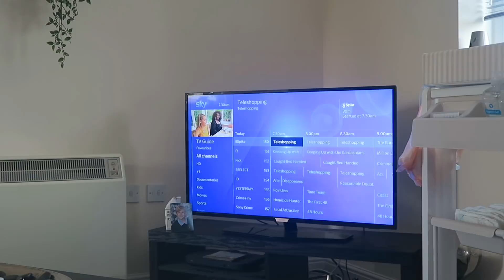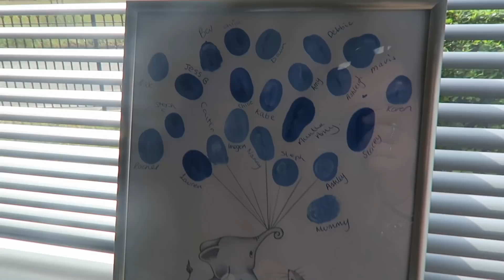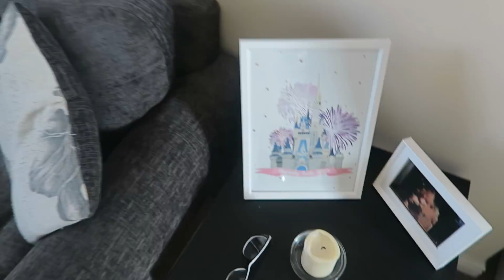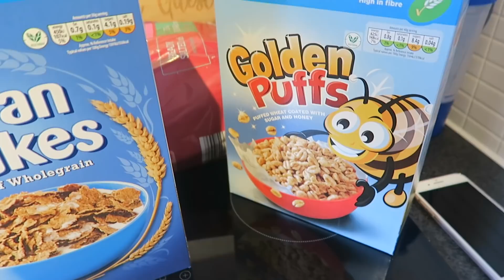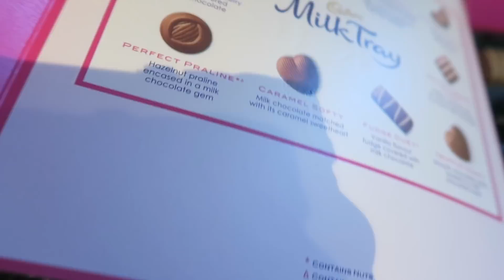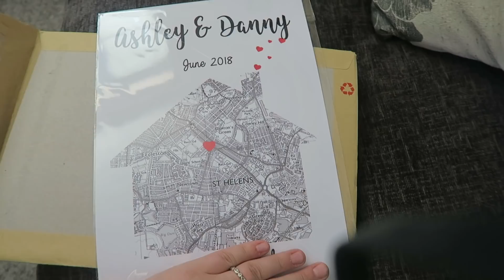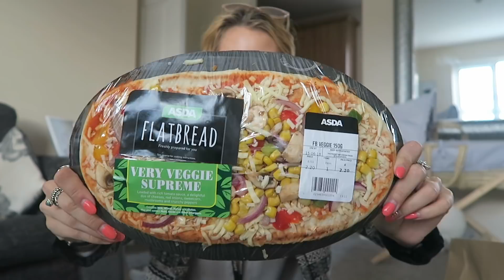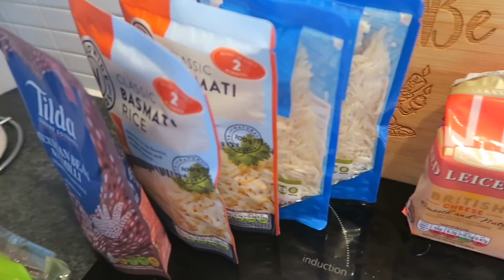WEEKLY VLOG #1 | WELL THIS IS NEW...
(11th - 17th June)

The start of me (Hannah) weekly vlogging! I have wanted to do this for so long but just haven't been able to build up the confidence to do so...

But being on maternity leave can leave you quite lonely and bored sometimes (definitely not bored actually with a 3 month old! haha!!!) but yeah, I just really wanted to give it a go!

It will be as real as my life is, as I want it to just be 'me' if you get what I mean... like I want it to be a true representation of what my day to day life is actually like? So you will get to see a lot of us and not just in 'disney mode' & of course Amy will pop up each week i'm sure!

This week I take you around our home, go food shopping, pop to the cinemas, take Kason for his needles, have Amy and my mum round for chilli, go for an early birthday meal and drinks with friends and then end the week with father's day!

Im nervous to show but... hope you enjoy x

P.S - I'm sure not all weekly vlogs will be this long, it's just because it's my first! So, apologies if your bored...

-ABOUT US-

Hello Everyone!

We are 2 sisters Hannah & Amy (23&20) from the UK (North) and are lovers of all things Disney, Walt Disney World and now the wonderful world of Youtube!

We got into vlogging in 2016 and we now love creating videos, not only have we enjoyed making these videos it's also such a nice idea to have these videos to watch back in years to come which was the main aim for this channel when we started!

We are so family orientated and love to share those moments with you all when we can, either in vlogs or other videos we may make!

I'm (Hannah) recently a mummy to Kason (born 20/03/2018) and I cannot wait for the special memories I and the family will create with him, and hopefully these will be shared on this channel aswell!

-SOCIAL MEDIAS-

JOINT INSTAGRAM: theodellsisters

theDibb: WE.LOVE.DISNEY